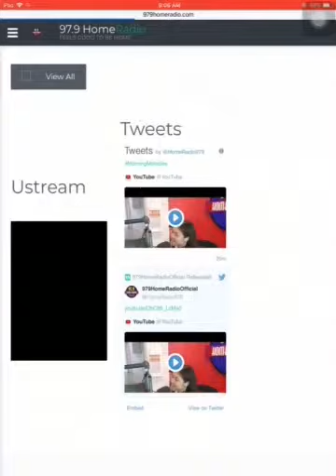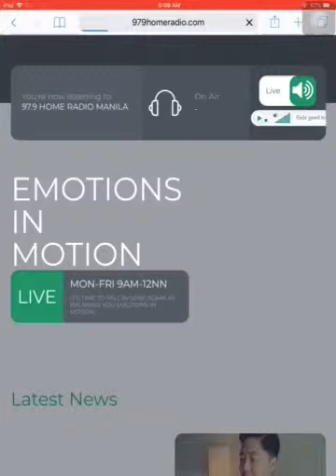979HomeRadioOfficial Website!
Or type 97.9 Home Radio

Features:
- See the freshest updates
-Listen to our live Audio and Video Streaming of 97.9 Home Radio Manila
-Listen to the Home Radio Provincial Stations

DWQZ-FM, broadcasting as 97.9 Home Radio - Manila, is the flagship FM station of Aliw Broadcasting Corporation located at 5th Flr. Citystate Center, 709 Shaw Blvd. Brgy. Oranbo Pasig City Philippines.